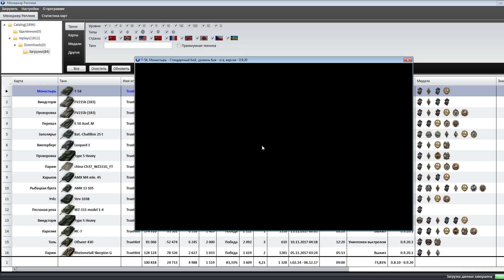Т-54 "Таракан": Самые легкие три отметки в игре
Три отметки на легендарной 54ке "Таракане". Одной левой, без капельки пота.

Команды для Найтбота: !моды !комп !посоветуйпрем !привет